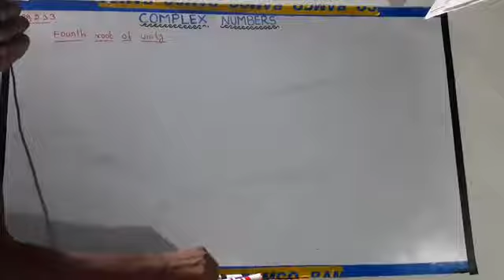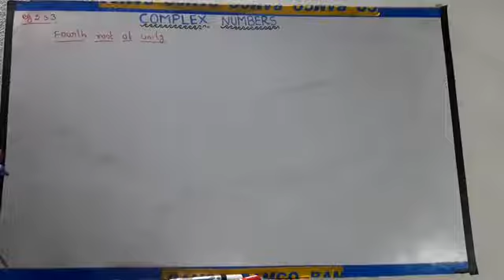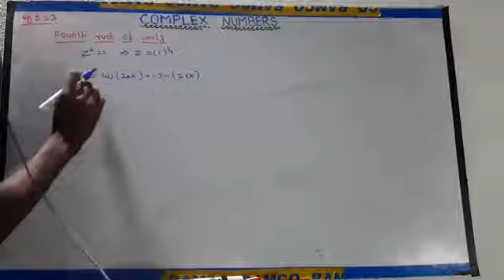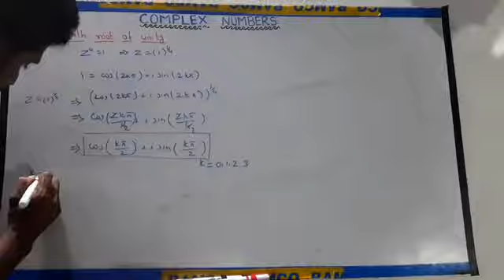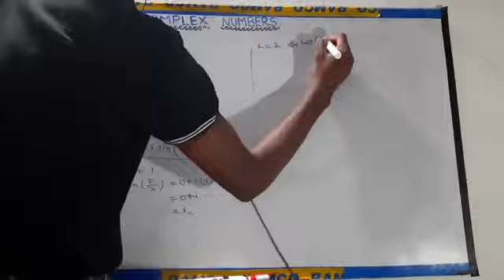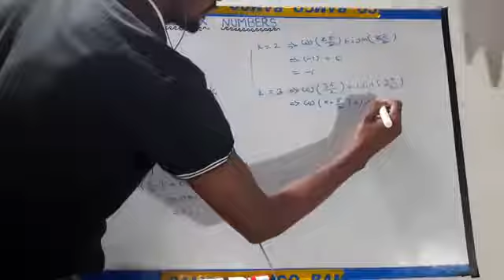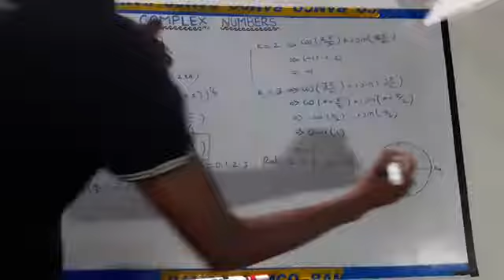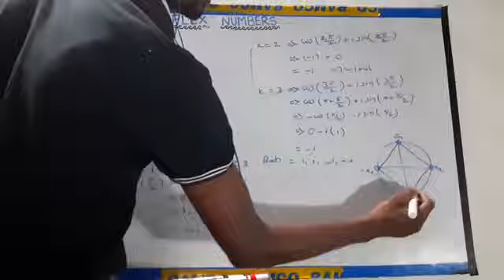Class12 complex numbers fourth root of unity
4th root of unity of complex numbers